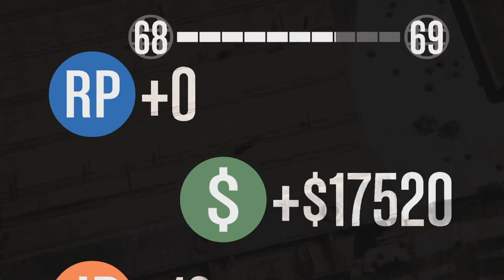GTA V - JOGANDO COM OS INSCRITOS #17 - AVALANCHE IRADA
psn - ReiNoobGames